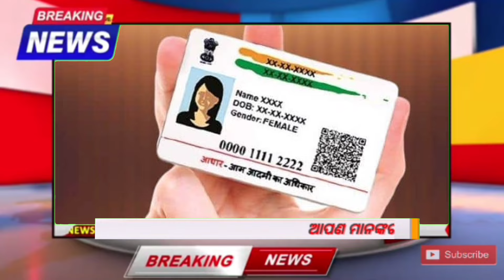Today's Morning News Odisha//22 May 2024, ଆଜି ର ମୂଖ୍ୟ ଖବର//Odisha Bulitin//Ani Odia News #